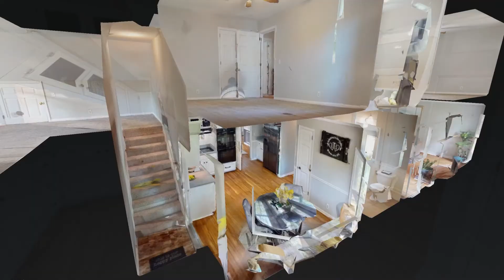218 Gloucester St Franklin TN 37064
218 Gloucester St Franklin TN 37064 | Mia Rooks

Mia Rooks

Building Relationships, Delivering Results. It is not only what we believe, it is what we do. Mia Rooks has spent the last 12 years as a real estate professional. Mia and the Hawley-Rooks Team are here to help you find your dream home or sell your current home. Together they strive to provide the very best in client service in the Middle Tennessee area before, during and after your home buying or selling experience.

218 Gloucester St Franklin TN 37064 | Mia Rooks

Virtual Realty
Virtual Realty Nashville TN
3d Room Scanning
3d Room Scanning Nashville TN

218 Gloucester St Franklin TN 37064 | Mia Rooks